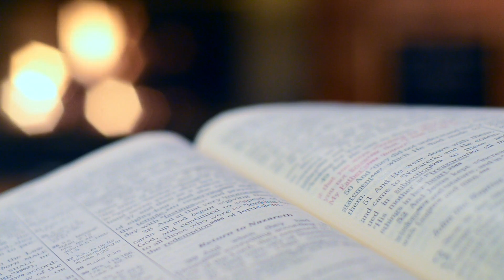Chastity and Virginity ? Are you Virgin